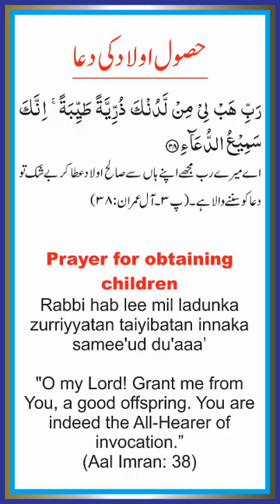YouTube Short Prayer for obtaining children Quranic prayer #6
Prayer for obtaining children Quranic prayer #6
ٰI am Alshikh Hafiz Muhammad Habibullah
Hello YouTube Aejazulquran viewers
1-Channel Video Objectives
2-review my channel videos
3-Channel Video Content Interdiction
Islamic events.